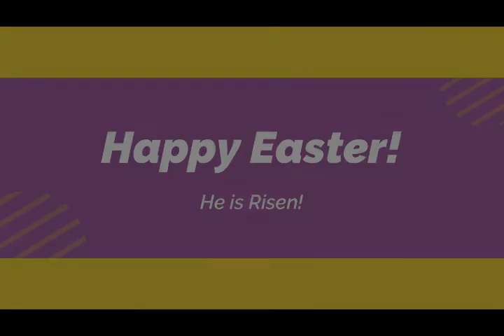Sunday April 4th, 2021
Happy Easter! He is Risen! Join us for our Easter Service with Pastor Kevin Wade.